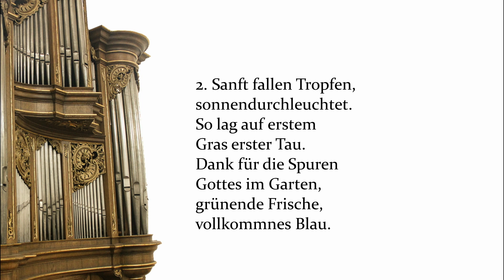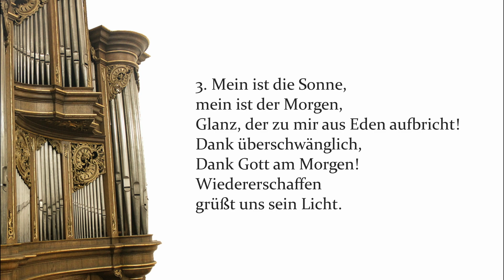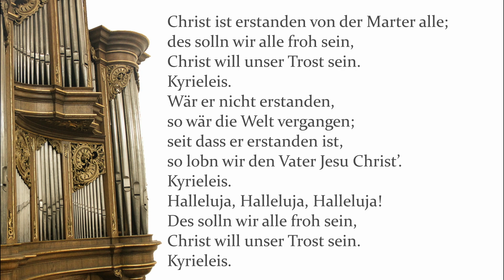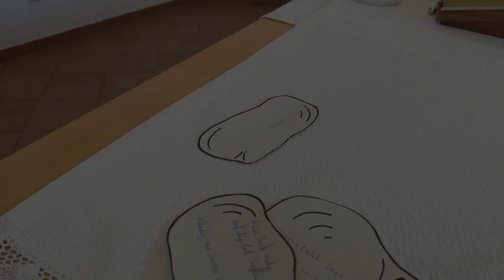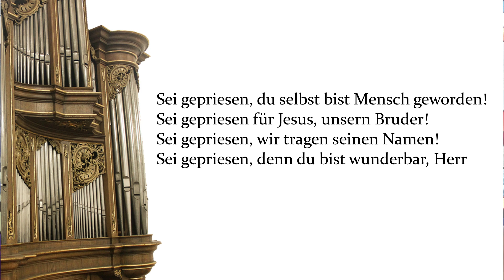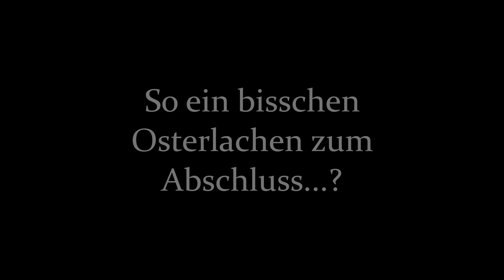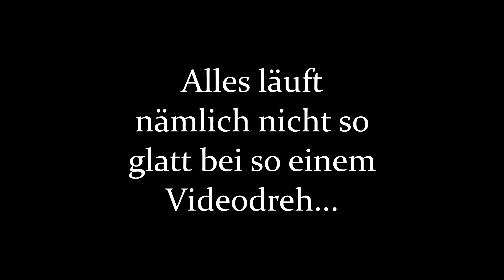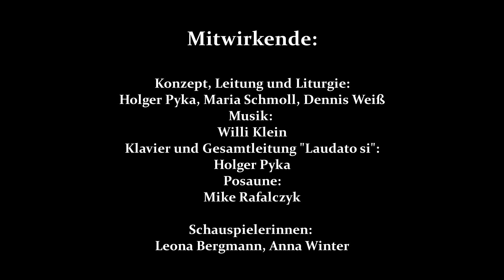Steine, die rollen... | Evangelischer Familiengottesdienst zu Ostersonntag 2021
Wir feiern Ostern! Ein Gottesdienst für die ganze Familie. Was genau an Ostern passiert ist, das erzählen uns Maria Magdalena und ein schwerer Stein, der auf einmal ganz leicht war.
Aufgenommen in und um das ev. Gemeindezentrum in Wuppertal-Uellendahl.

Im Gottesdienst singen wir die folgenden Lieder:
- "Du bist da..."
- "Morgenlicht leuchtet"
- "Christ ist erstanden"
- "Laudato si"

Mitwirkende: Maria Schmoll, Dennis Weiß, Pfr. Dr. Holger Pyka (Idee, Konzept und Leitung) - Willi Klein, Mike Rafalczyk (Musik) - Leona Bergmann, Anna Winter (Schauspielerinnen)

Bitte beachtet die Möglichkeit der Online-Kollekte für Brot für die Welt - vielen Dank!